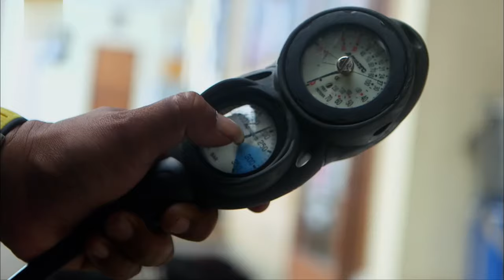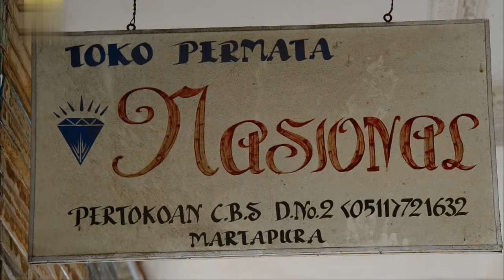Largest island nation in the world is also a surfing paradise | China Documentary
Indonesia is the largest island nation in the world. It is surrounded by the Pacific and Indian Oceans with the equator running through its center. It also has the fourth largest population for an island nation. There were over 100 ethnic groups living on its 18,000 islands. It’s a beautiful holiday destination and a kaleidoscope of Asian cultures in its bustling cities and tranquil countryside.